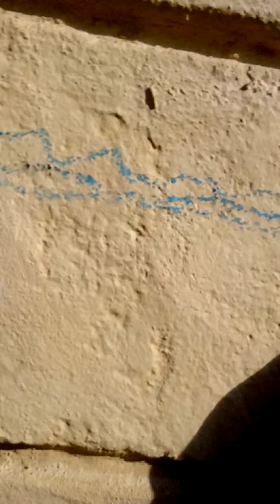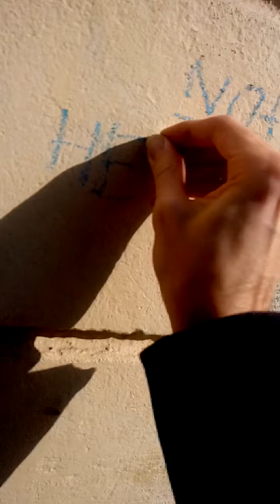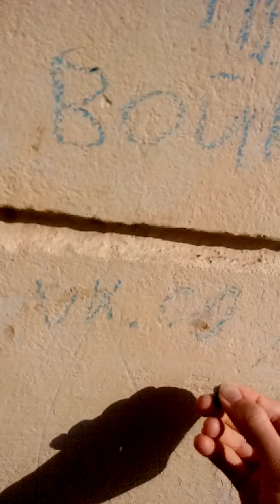lil peep - lil kennedy cover НА РУССКОМ от Street ВАНДАЛА